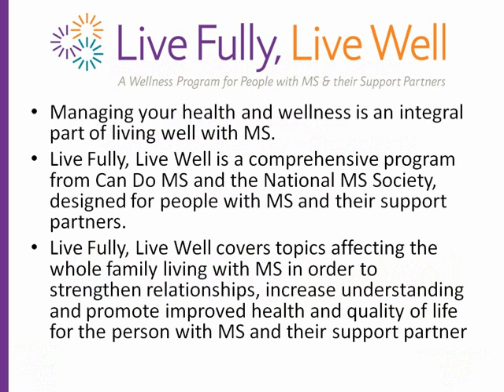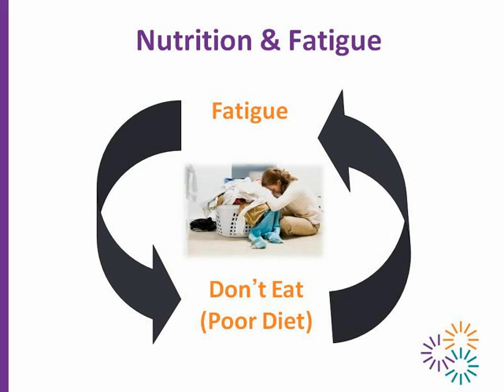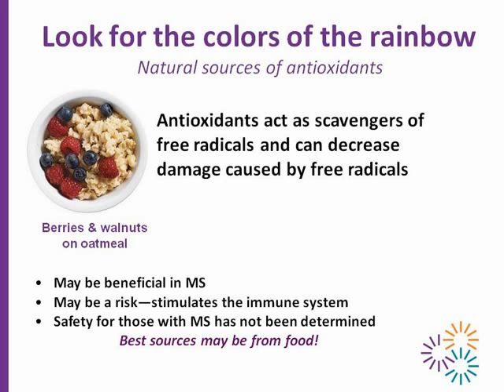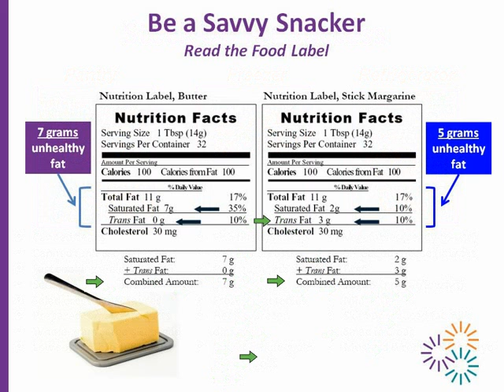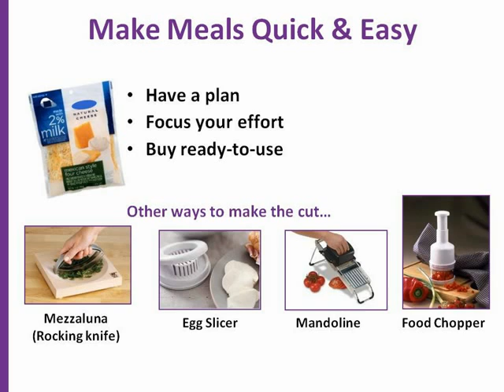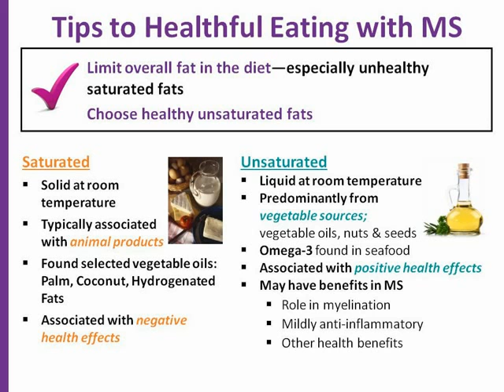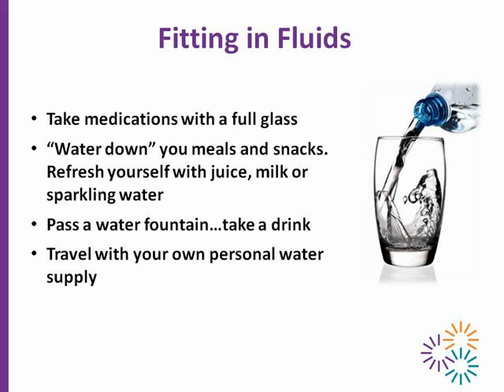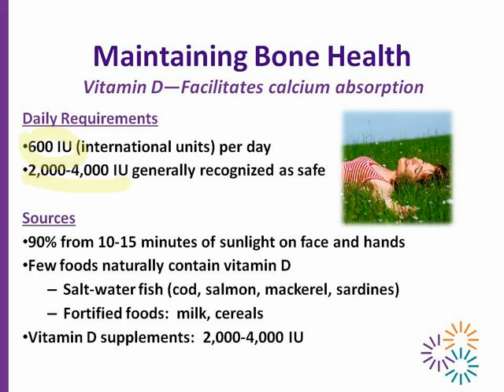Live Fully, Live Well - Eating Well, Eating Easy - Can Do MS & National MS Society